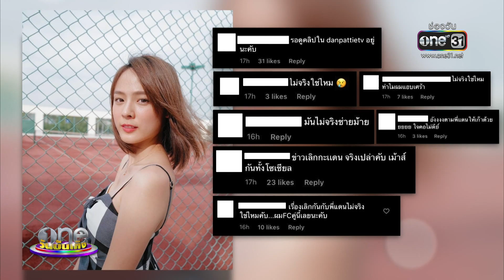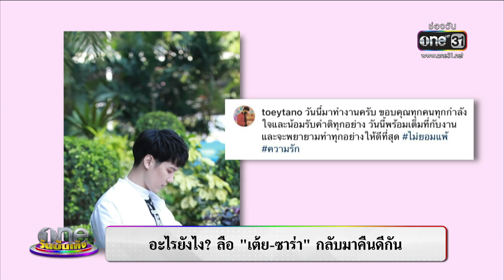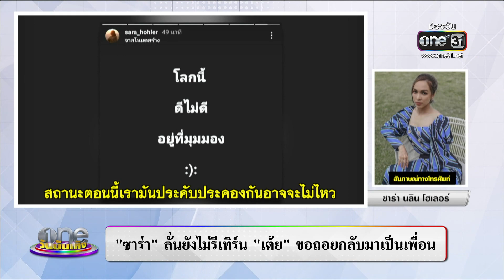one บันเทิง 12 กุมภาพันธ์ 2564 | highlight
รายการ one บันเทิง 12 กุมภาพันธ์ 2564
"แพทตี้" โต้เลิก "แดน" ลั่นยังรักกันดี
"บุ๋ม-เชียร์" เตือนใจวัยรุ่นอย่าเสียตัวแลกรักวัน วาเลนไทน์
"ซาร่า โฮเลอร์" เปิดใจที่แรกกับ วันบันเทิง สัมพันธ์รัก "เต้ย ธโนทัย" หยุดไว้แค่เพื่อน